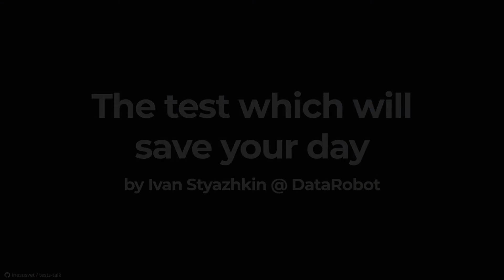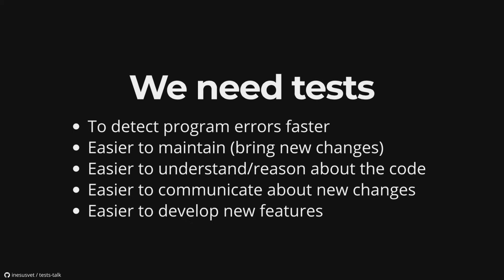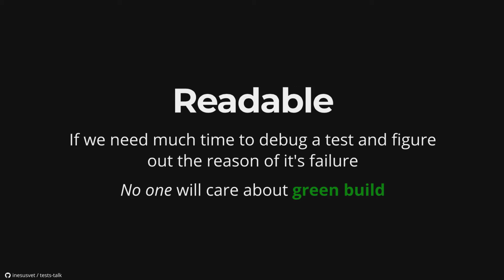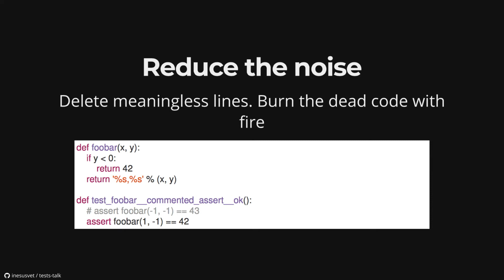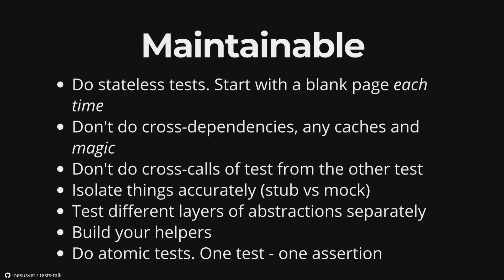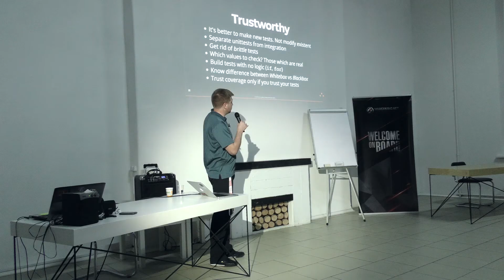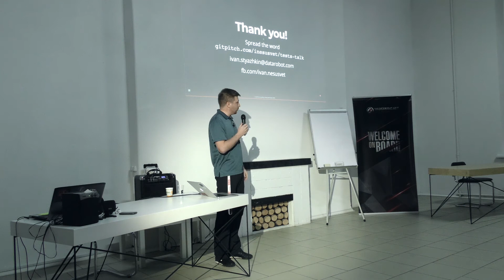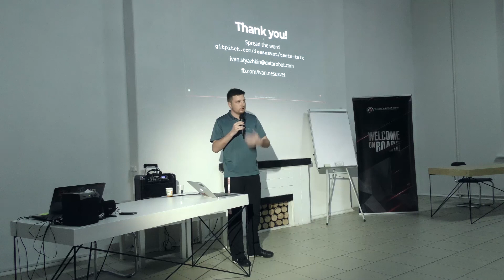The test which will save your day / Иван Стяжкин, DataRobot [Python Meetup 14.11.2017]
Python Meetup - встречи минского сообщества любителей языка программирования Python.